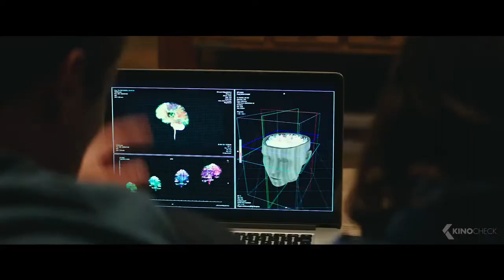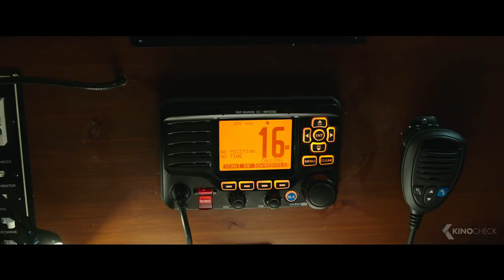FLATLINERS Trailer (2017)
Medical students experiment on 'near death' experiences that involve past tragedies until the dark consequences begin to jeopardize their lives.

Flatliners is the new drama by Niels Arden Oplev, starring Ellen Page, James Norton and Kiersey Clemons. The script was written by Ben Ripley.